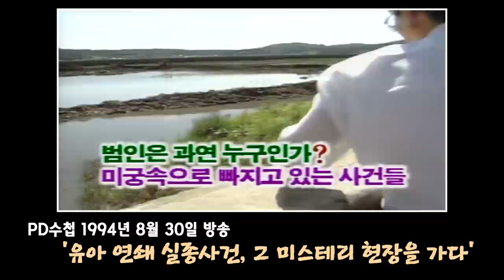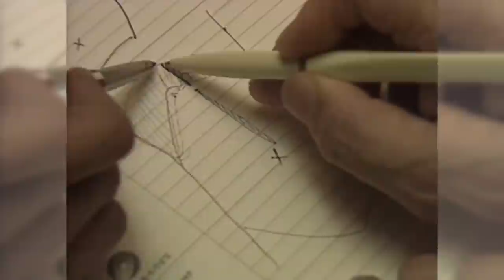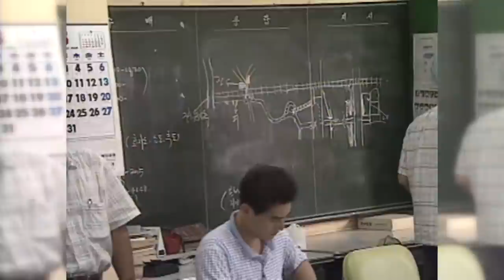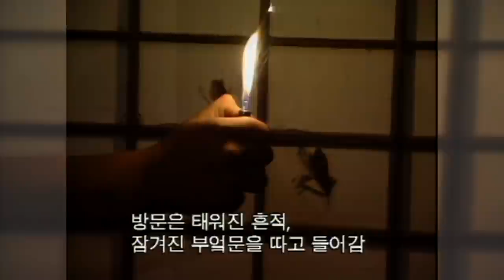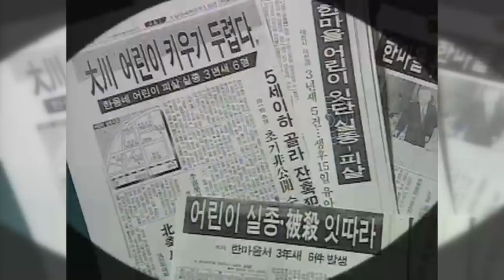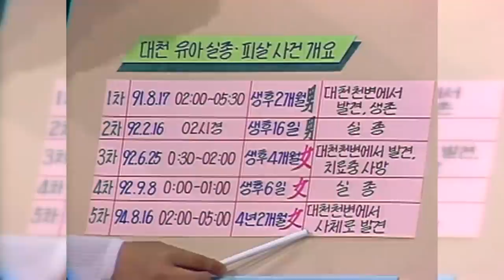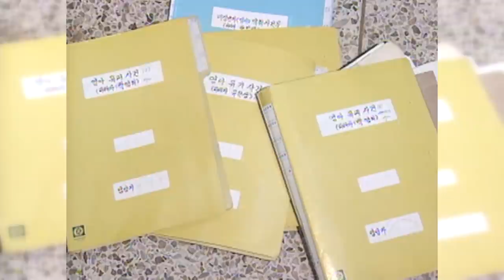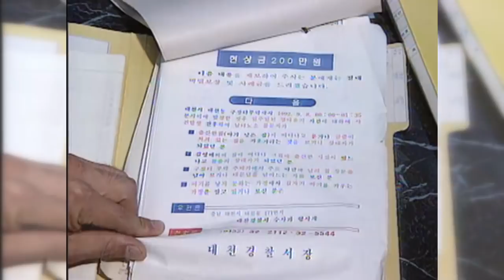[Full] 사라진 아이들, 그 미스터리 현장을 가다_MBC 1994년 8월 30일 방송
✔ 관련 회차
  1994년 8월 30일
  '대천 영유아 실종사건,  그 미스터리 현장을 가다'